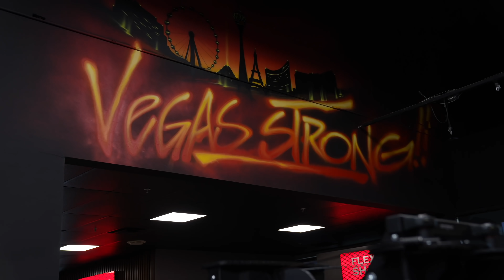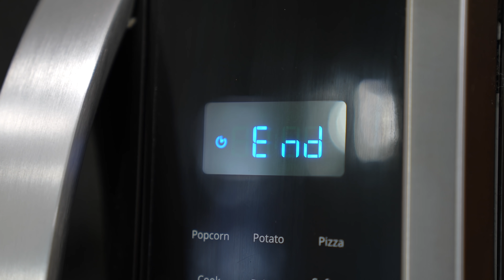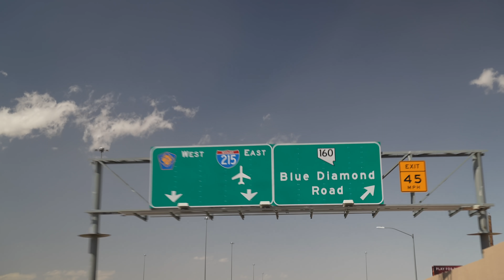A Good Day With BigDawg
Training updates. Sorry for the wait:( been down bad with the sickness but were back.

- Gorilla Mode Preworkout

*** NEW DROP MARCH 24TH 12:00PM PST ***